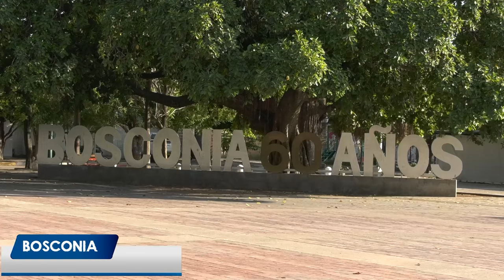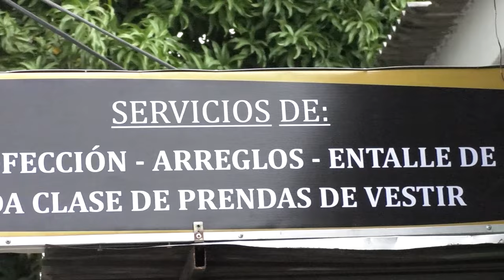MECÁNICOS DE MOTOS EN GRAVE PELIGRO DESPUÉS DE SER BALEADOS